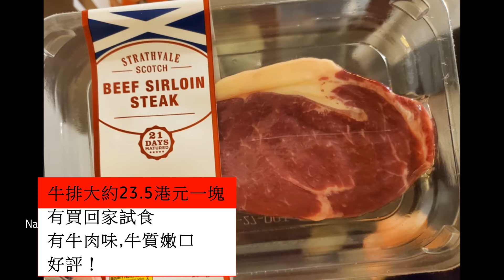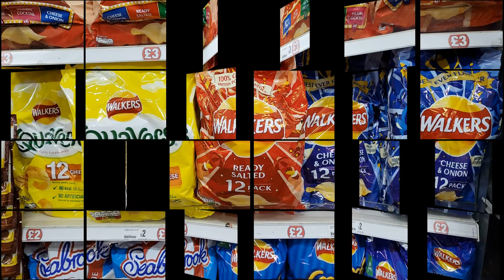英國Lidl超市貨物價格實測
BNO自己友實測